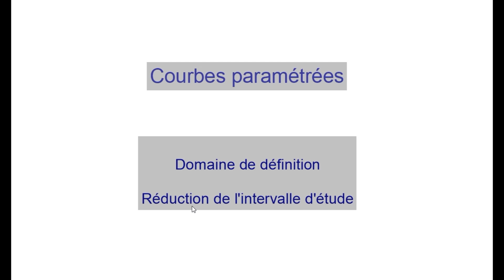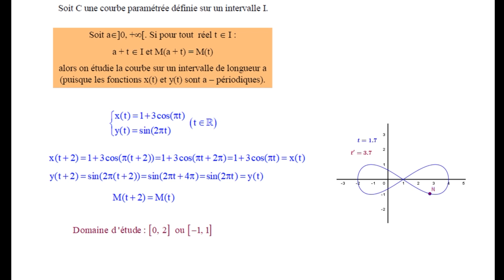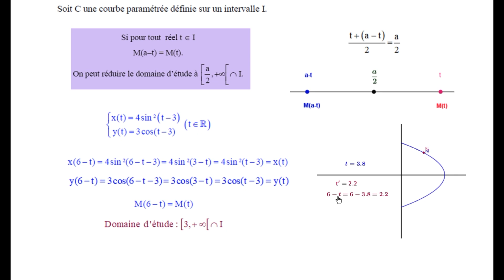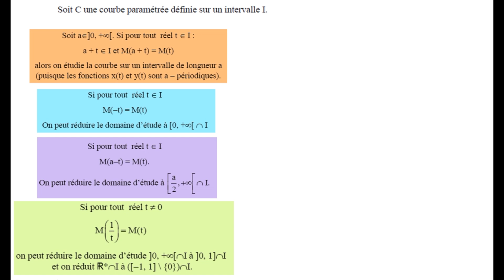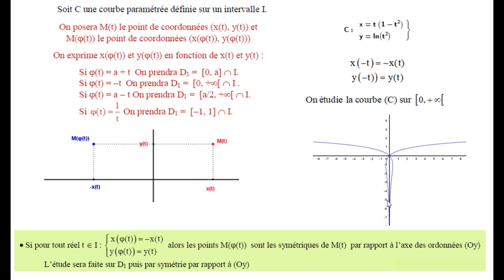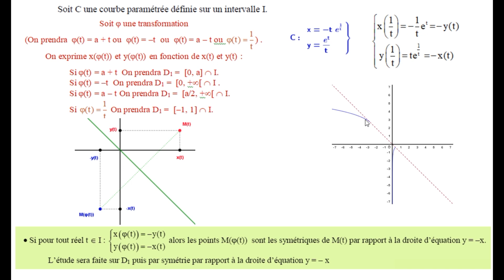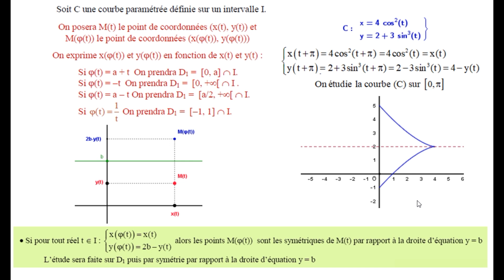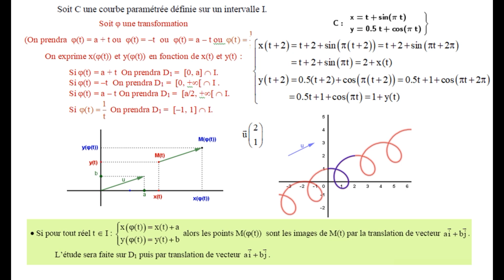02 Courbes paramétrées : Domaine de définition/ Réduction du domaine d'étude.